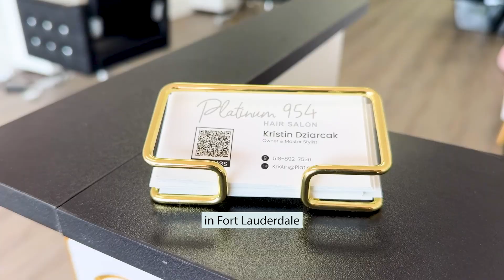I visited a NEW hair salon in Ft. Lauderdale... AND I LOVED IT! | Platinum 954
In this video, I take you with me as I discover a new hair salon in Ft. Lauderdale! They just opened up a month ago!